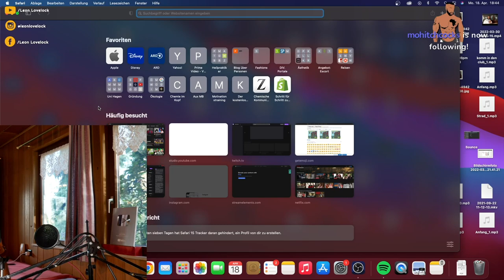TIPPS ZUM THEMA FRAUEN 😏 LEON LOVE DOC 😎 - Leon Lovelock